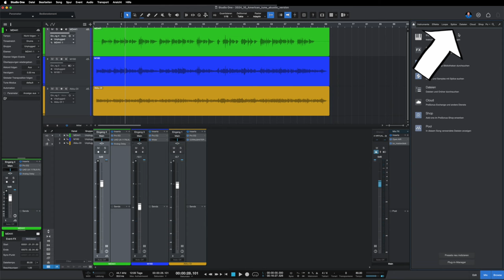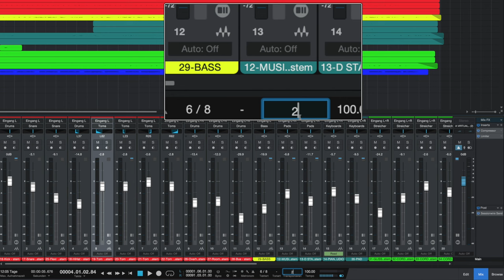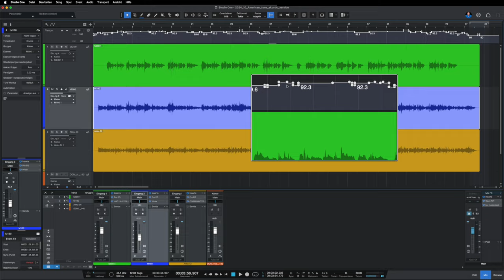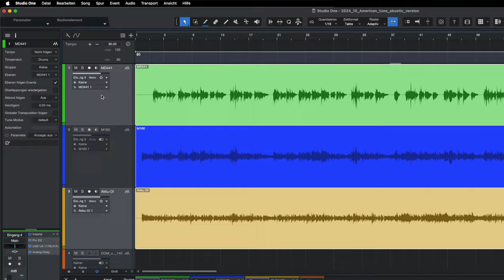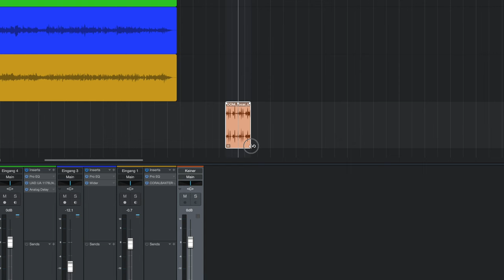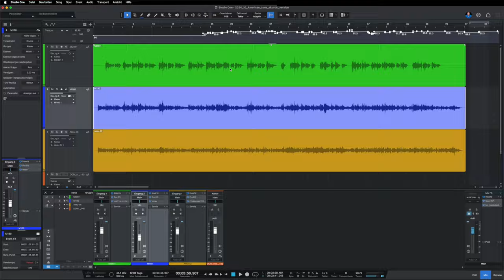Lohnt der Wechsel zu Studio One 7?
MixPraxis 177: Lohnt sich das Update auf Presonus Studio One 7?

Es gibt auch noch weitere Varianten, einfach mal reinschauen :-)